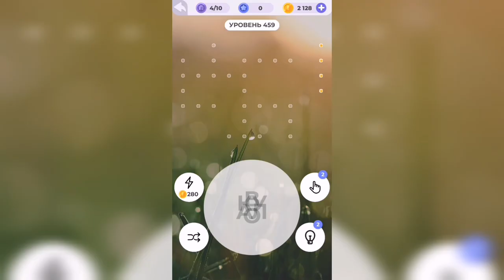Линия слова / Туманное утро / Уровень 459